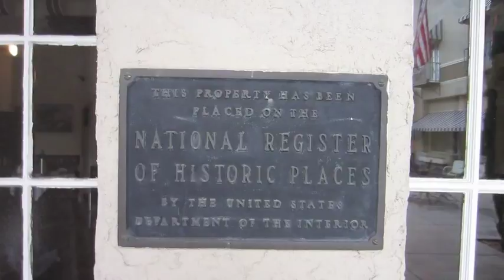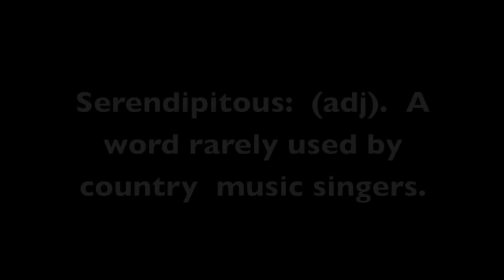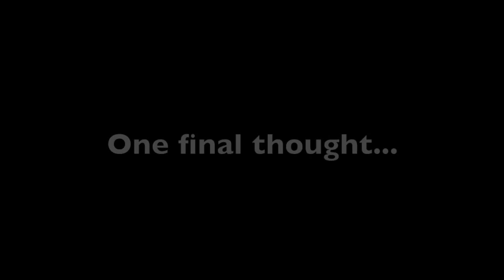Deric Ruttan - The Making Of "Main Street, 1979"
A behind-the-scenes look at the making of the music video for "Main Street, 1979" by Deric Ruttan.  Poignant, vivid and autobiographical, "Main Street, 1979" was written by Deric and can be found on his 2011 album 'Up All Night - Deric Ruttan Live'.  Shot in Marfa, Texas between January 23rd and January 25th, 2012, the video was directed by Jeth Weinrich of Redworld Media, and features Melissa Baker and Reece Brassler.  Catch the "Main Street, 1979" video on CMT Canada,